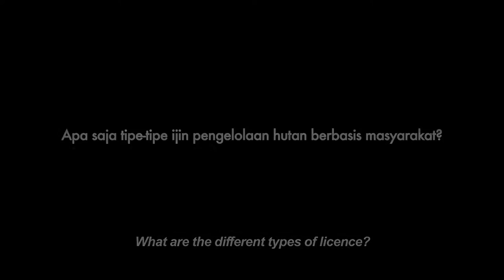Animasi Tipe-tipe Ijin Pengelolaan Hutan Berbasis Masyarakat